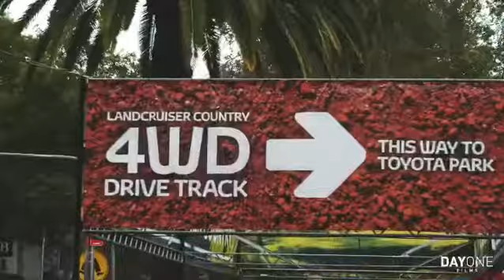Toyota Tamworth Country Music Festival